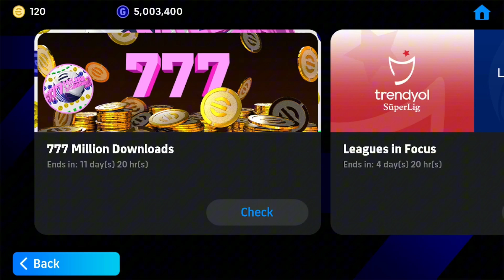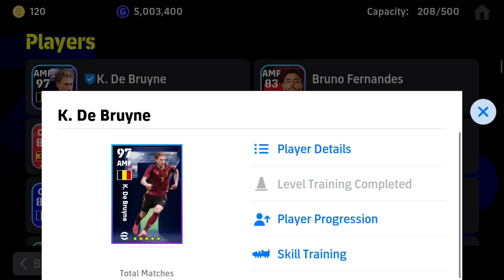Ae nào muốn chơi con acc này thì mình nhượng lại cho nhé.